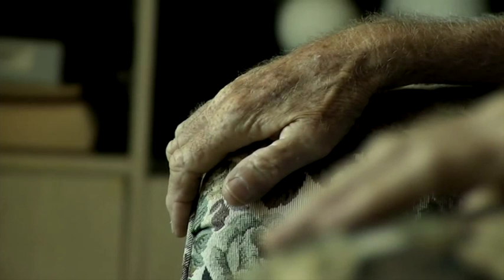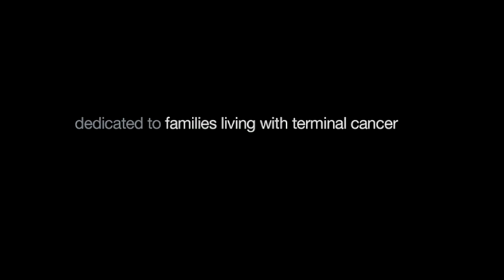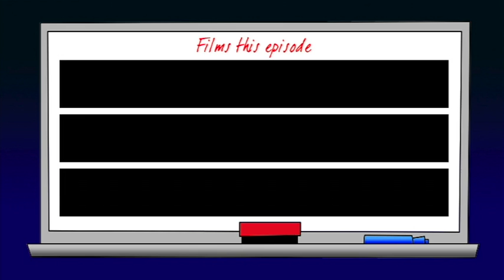SFTL1Ep8 - Media arts, Filmmaking, Health&PE - Karen Chandler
Guest: Karen Chandler heads a new Media Arts program at St Thomas More College in Brisbane, Australia.

Links to short films loved:
0:12 Jason van Genderen: The Unspoken
2:34 Ben Howling & Yolanda Ramke: Cargo
4:57 Mike Foxall: You Are So Dead

Karen Chandler does not work for, consult, own shares in or receive funding from any company or organization that would benefit from this review, and has disclosed no relevant affiliations beyond her teaching position listed.

Other notes from the show:

Other Tropfest films Karen has loved over the years are…
Bomb, 2005 Finalist – Comment about religious tensions, told in jest
Animal Beatbox, 2011 Winner – Stop motion animation of sorts
We've All Been There, 2013 Winner – Pay it forward style, great Cinematography.
Time, 2013 Finalist – Could time travel be real?
Lamb, 2002 Winner – Drought stricken outback Australia, Narrative structure, with a clever twist.
Buried, 2003 Winner – Aussie Black comedy – not appropriate for students